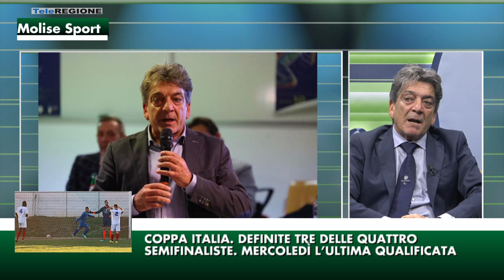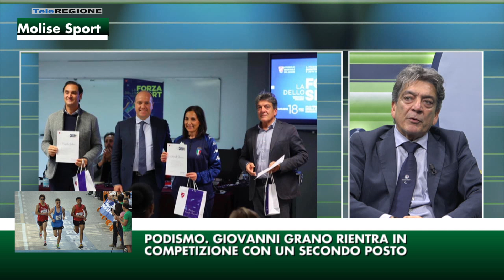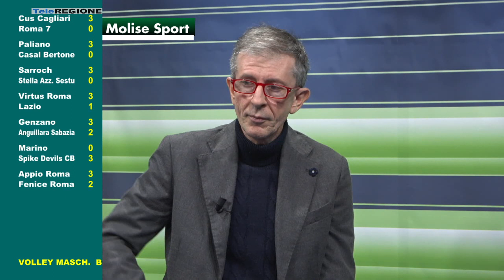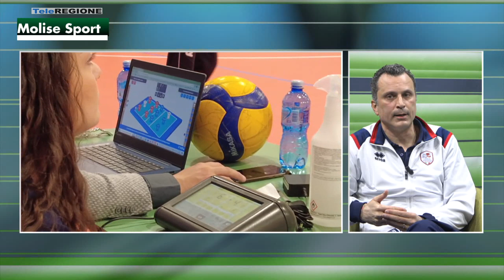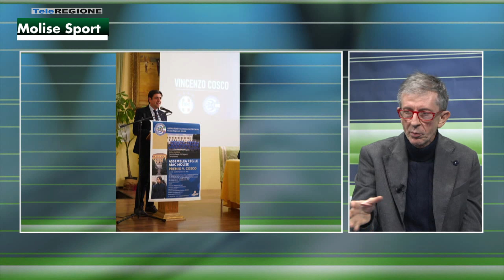Molise Sport - 24/11/2022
Molise Sport | Molise Sport | 24/11/2022